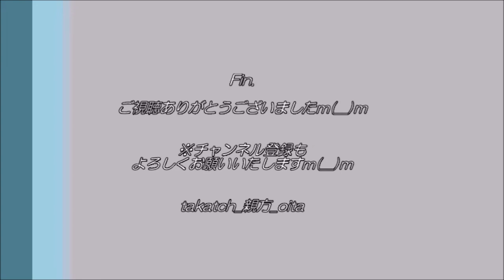【サッカー⚽】大分トリニータvsサガン鳥栖｜2021初夏もあとぅーい バトルオブ九州【Jリーグ】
「大分トリニータvsサガン鳥栖」（2021J1）※自宅からの観戦記（感想・今後の予定紹介など）です！
あとぅーいバトルオブ九州！やはり最後まで勝負が分からない熱戦へ☆

‹目次›
0:00　オープニング
0:23　試合結果、感想
4:01　今回の観戦について
6:03　今後のトリニータの試合予定・エンディング